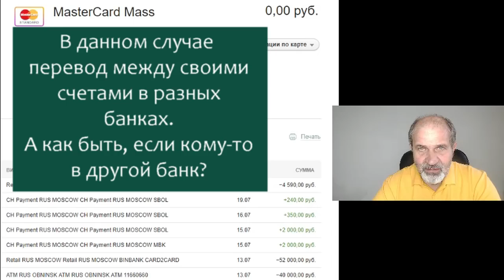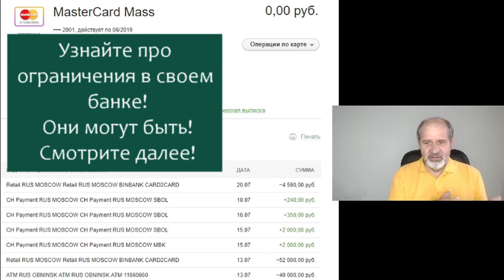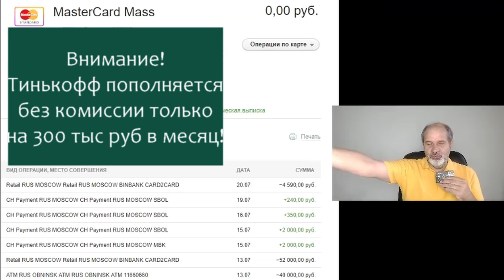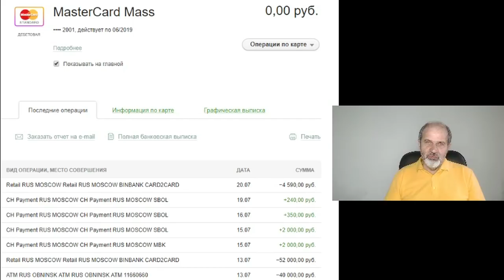КАК НЕ ПЛАТИТЬ КОМИССИЮ ПРИ ПЕРЕВОДЕ С КАРТЫ СБЕРБАНКА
Как не платить комиссию при переводе с карты Сбербанка? Как перевести деньги с карты Сбербанка без комиссии? Как обойти комиссию при переводе с карты Сбербанка на карту другого банка? Как переводить деньги без комиссии между своими счетами?
Начало - перевод между своими картами.
С 4:48  - перевод на карту другого банка другому человеку.
Смотрите и убедитесь сами, доказательства в видео.

ВЫ получите до 500 Рублей, если зарегистрируете карту по моей ссылке.